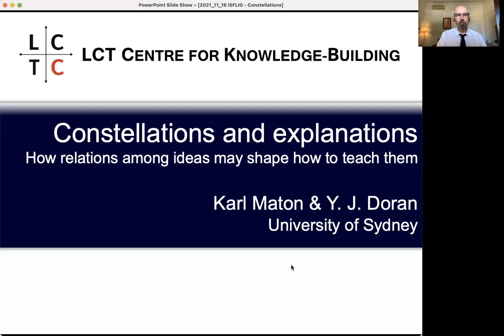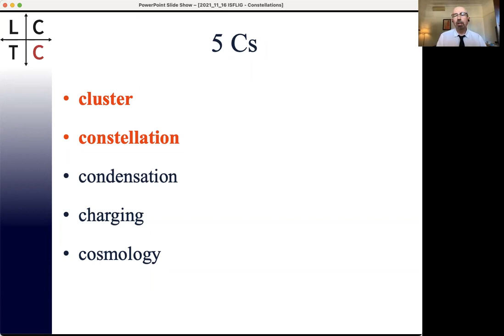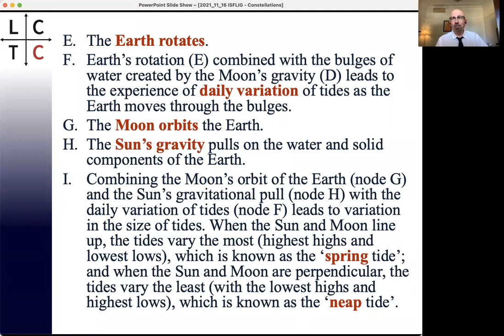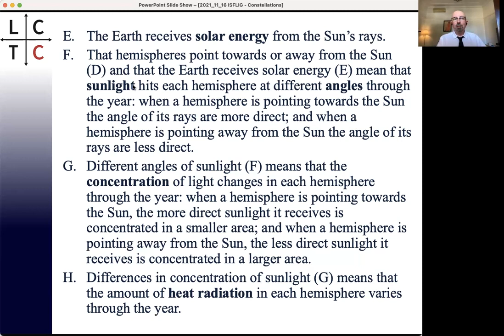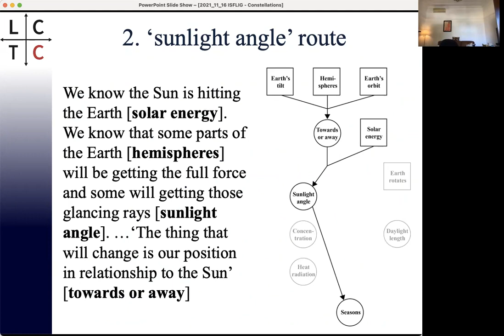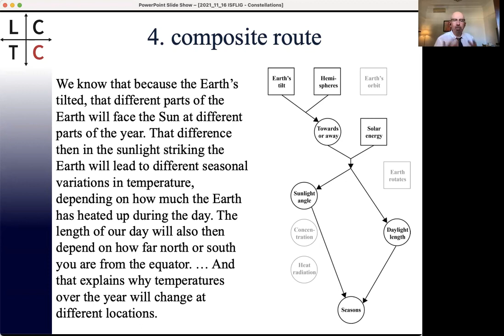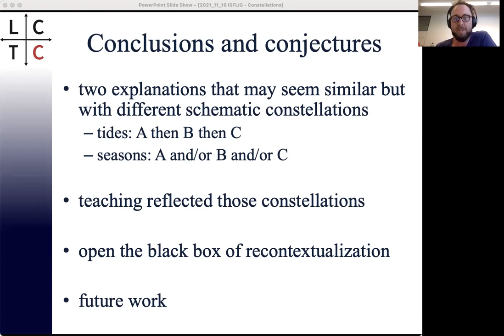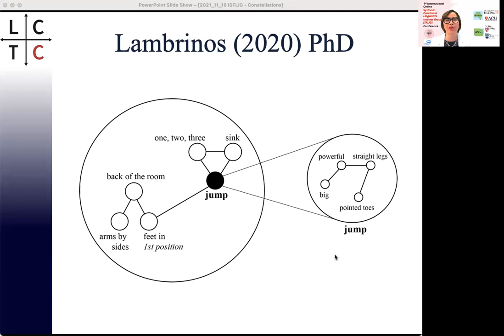2021 — SFLIG — Maton & Doran — Constellations & explanations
Constellations & explanations: how relations among ideas may shape how to teach them